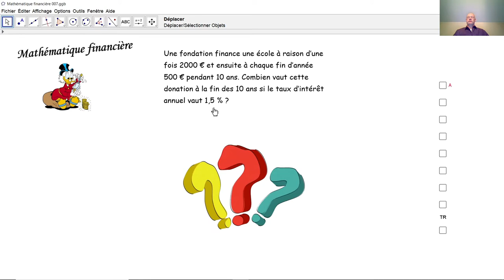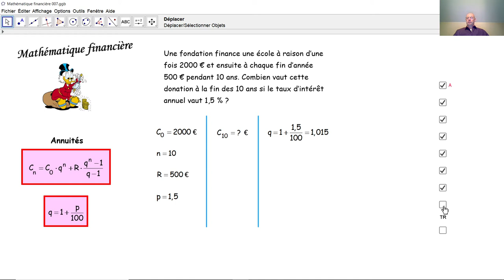Mathématique financière 007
Nous calculons une augmentation de capital grâce à des annuités et à des intérêts composés.